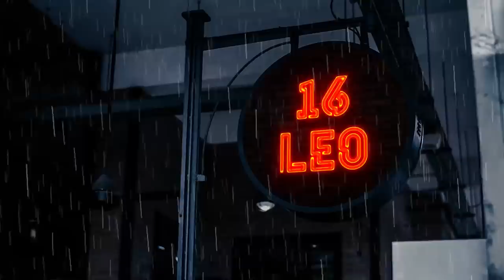Guy who Fell in Love with his Car is BACK and he's Got A New Car Lover (10 Years Later)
I will never watch Cars the same way again